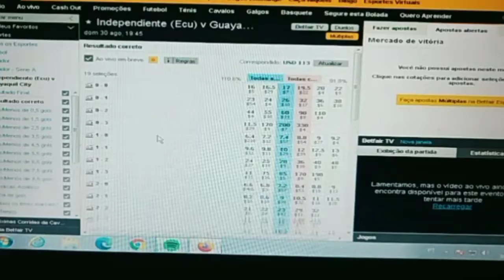🇪🇨 Ind Del Valle (Ecu) x Guayaquil 🇪🇨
Nosso próximo jogo do dia
Campeonato do Equador
Hoje 30/08/2020 Início às 19:45h
*Lcs contra o resultado de 3x0 odds inicial 12 no correct score com um possível lucro de 8,35% da Steke. Jogo não pode terminar com esse resultado de 3x0 qualquer outro resultado ganhamos nosso investimento são 18 chances de ganhar e uma de perder nesse Lcs*
🇪🇨 1 🇪🇨
Operações a realizar-se pela bolsa esportiva de futebol betfair (Obs) Não espere vencer o tempo todo, somente coloque dinheiro que você tem condições de perder. Nunca olhe sua banca como dinheiro e sim como ferramenta de trabalho.